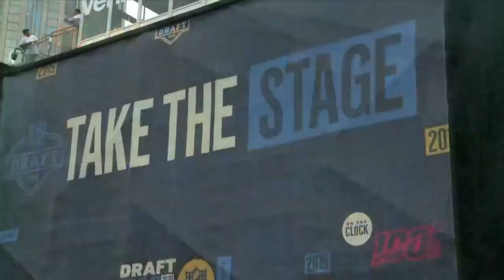Exclusive: Devin Bush - Behind the Scenes 2019 NFL Draft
Devin Bush was selected by the Pittsburgh Steelers with the 10th pick of the 2019 NFL Draft. Bush was the signal-caller and leading tackler for the Wolverines' top three total defense nationally the past two seasons (second in 2018 and third in 2017).